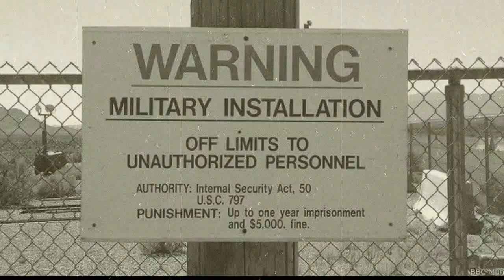20 DE SEPTIEMBRE AREA 51 Y ARCHIVOS DE LA HUMANIDAD REVELADOS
EL DIA 20 DE SEPTIEMBRE DEL 2019 MAS DE UN MILLON DE PERSONAS INTENTARAN INGRESAR AL AREA 51 BASE MILITAR SECRETA DEL GOBIERNO DE ESTADOS UNIDOS DONDE SE GUARDAN SECRETOS CLASIFICADOS DEL GOBIERNO  DE ESTADOS UNIDOS ES UNA GRAN MANIFESTACION POR PARTE DE PERSONAS DE ESTADOS UNIDOS QUE PRETENDE ACABAR CON EL ENCUBRIMIENTO DEL FENOMENO OVNI QUE DURANTE MUCHAS DECADAS LA ELITE MUNDIAL QUE CONTROLA EL PLANETA TIERRA AH ESTADO ESCONDIENDO PERO EL AREA 51 ESCONDE SECRETOS MUY HERMETICOS COMO LA EXISTENCIA DE UN SER CONOSIDO COMO EL EXTRATERRESTRE ALIENIGENA GRIS DE NOMBRE ZOFF QUIEN AH VIVIDO DURANTE  LA DECADA DE LOS AÑOS 80 EN EL AREA 51 ASI COMO TAMBIEN EN OTRAS BASES SECRETAS DE LA TIERRA ESTE SER DEL ESPACIO TIENE EL MANDO Y CONTROL SOBRE TODOS LOS EJERCITOS Y GOBIERNOS DE LA TIERRA Y AH ESTADO AQUI PLANIFICANDO LA AGENDA HUMANA Y SU DESTINO DESDE LOS TIEMPOS MAS ANTIGUOS DE LA HUMANIDAD DE HECHO ESTUBO PRESENTE EN EL IMPERIO MAYA PUES CABE RESALTAR QUE ESTE EXTRATERRESTRE CREO ALOS REPTILIANOS EN LA CONSTELACION DE ORION Y EN EL PASADO OBLIGABA ALOS MAYAS Y AZTEKAS AH REALIZAR RITUALES DE SACRIFICIO HUMANO EN HONOR AL EXTRATERRESTRE LOS MAYAS Y LOS AZTEKAS SE REVELARON Y LUCHARON CONTRA EL EN EL IMPERIO AZTEKA SIN EMBARGO EL MAESTRO ZOFF EXTERMINO ALOS MAYAS Y AZTEKAS SIN EMBARGO SOBREVIVIO EL ESCUADRON DE MOCTEZUMA Y SUS 600 SOLDADOS LOS CUALES ESCAPARON AL PLANETA TAYGETA Y SE SOSPECHA QUE ELLOS REGRESARAN ALA TIERRA PARA VENGARSE DEL MAESTRO ZOFF ENCUANTO AL EVENTO QUE TENDRA LUGAR EN EL AREA 51 PROXIMAMENTE ES UNA MANIFESTACION MUY POSITIVA QUE PODRIA ATRAER ALOS EXTRATERRESTRES POSITIVOS PARA QUE VENGAN AH SALVARNOS DE LA MALDAD